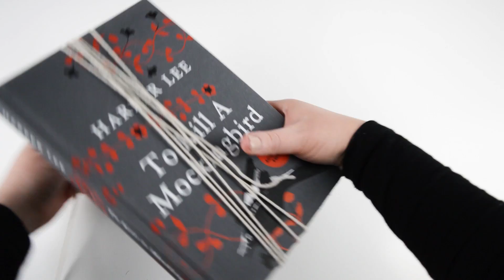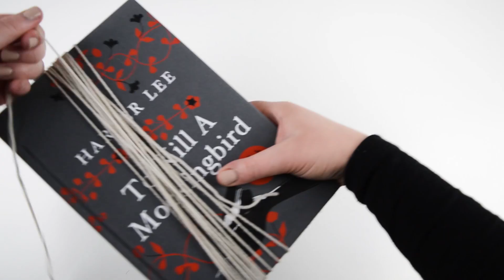Bläckfisk av tråd ❤ pyssel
Idag gör jag ett enkelt pyssel med tråd och tennisbollar. Det blir söta bläckfiskar genom att jag täcker en tennisboll med garnet. Bläckfiskens åtta armar får jag genom att fläta trådarna.

Till detta pyssel behöver du
- något runt som kan vara huvudet (jag valde att använda en tennisboll)
- garn, gärna i två färger
- en bok att snurra garnet runt
- något som kan bli bläckfiskens ögon (jag använde papper)
- sax och lim

Vi ses igen nästa fredag med mer pyssel

♡ Hitta mig här ♡
♡ Lämna gärna en kommentar med förslag på pyssel som du skulle vilja se ♡
Tack för att du tittade in på min kanal. Här hittar du olika instruktioner, tips och beskrivningar på enkla DIY, pyssel och annat skoj. Jag älskar alla typer av pyssel, men försöker framför allt pyssla med sådant som redan finns hemma. Hoppas vi ses igen!